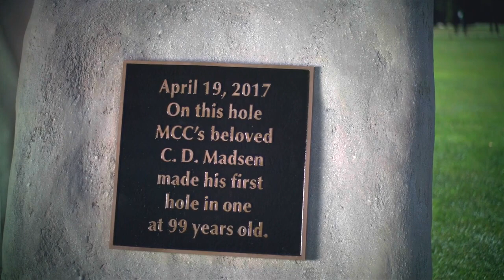2018 PGA Championship Preview Show - MCC C.D. Madsen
Marin Country Club’s own C.D. Madsen opened the PGA Championship Preview Show, August 5, 2018. In honor of the 100th PGA Championship, CBS featured our own 100-year-old C.D.